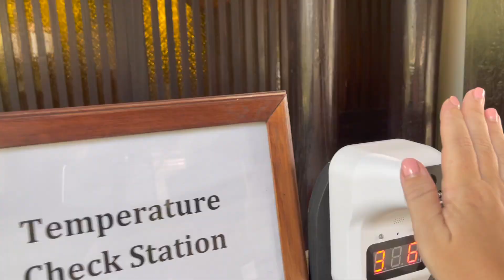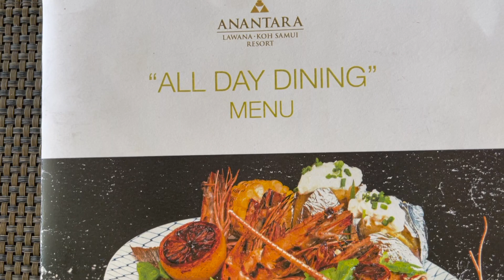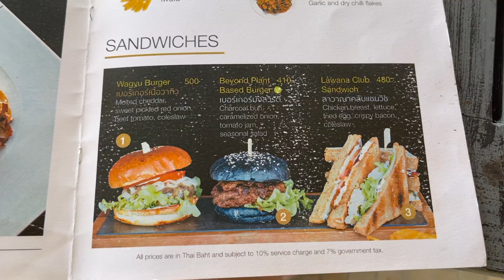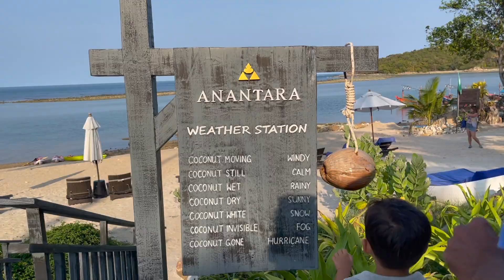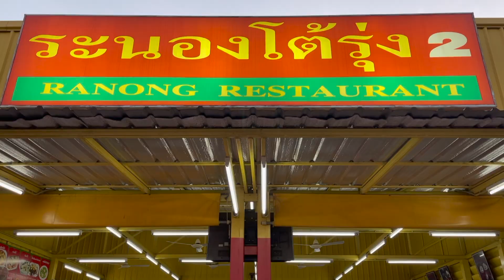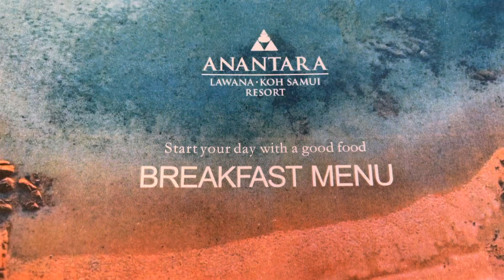The last night in Chaweng, Anantara Lawana Resort, Koh Samui // expat life in Thailand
This is our last evening on Chaweng beach and we spent the night at the Anantara Lawana resort.
Hi my name is Lilly and I am an American expat living on Koh Samui, Thailand for the last 8 years. My Thai husband is named Wat and we have 2 half Thai, half American boys named Luke and Leon.
Wat and I have owned several businesses together on Maenam walking street. If you come to Koh Samui give us a visit at our restaurant Lilikoi Bistro.

do you follow us Instagram? @lillys.expatlife
Do you like the music?
Follow these musicians on YouTube

AMWF Vlog
thailand travel
Koh Samui beach
expat in Thailand
thai food Koh Samui
thai restaurant Koh Samui
thailand island